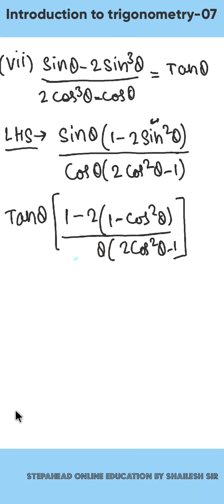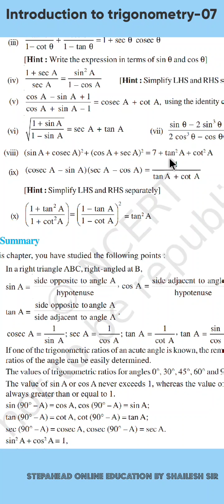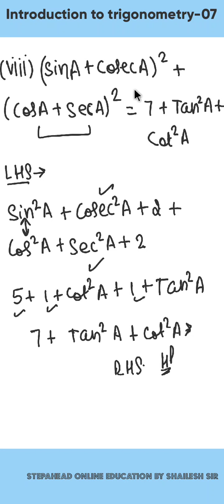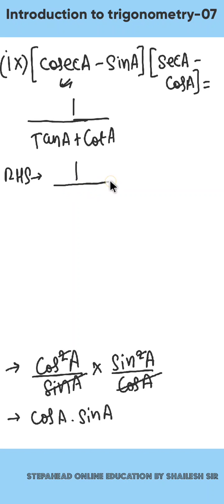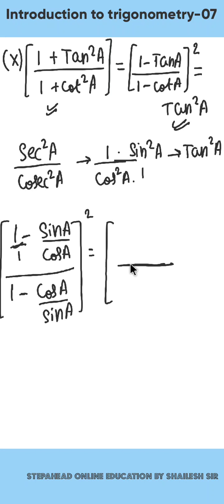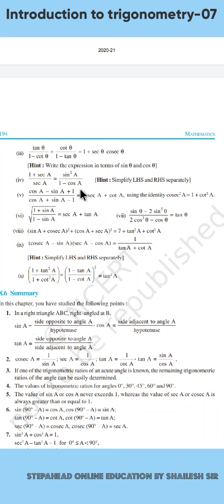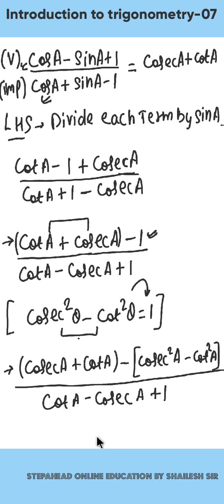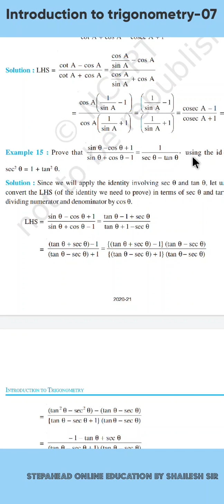Introduction to trigonometry-07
Maths made easy by Shailesh sir